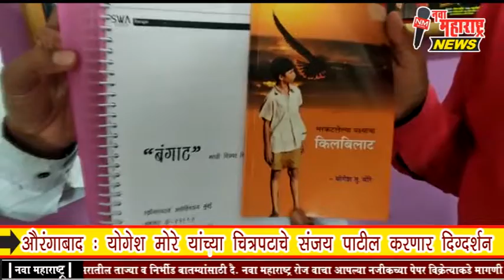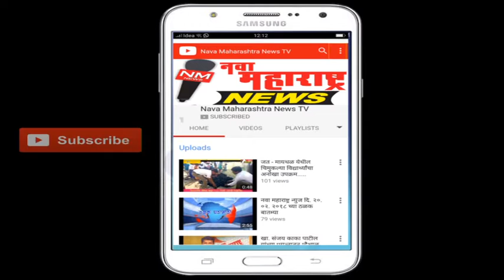औरंगाबाद : योगेश मोरे यांच्या चित्रपटाचे संजय पाटील करणार दिग्दर्शन :नवा महाराष्ट्र न्यूज